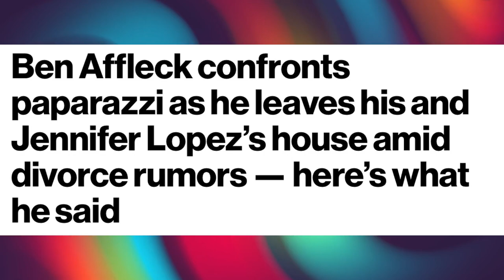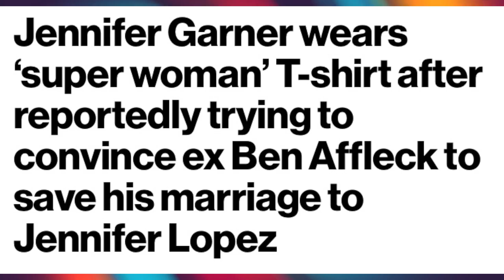Ben Affleck ditches wedding ring and lashed out at paparazzi ~ Why is he losing control?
Actor Ben Affleck lashed out at paparazzi. Check out why.